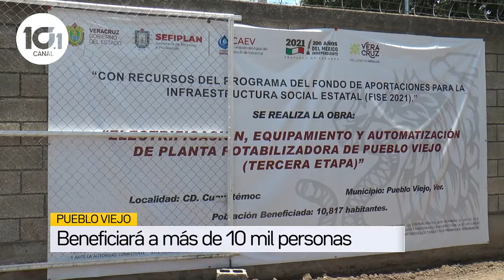PLANTA POTABILIZADORA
La CAEV de PuebloViejo manifestó que en tres meses quedará terminada la tercera etapa del proceso de modernización de la planta potabilizadora.